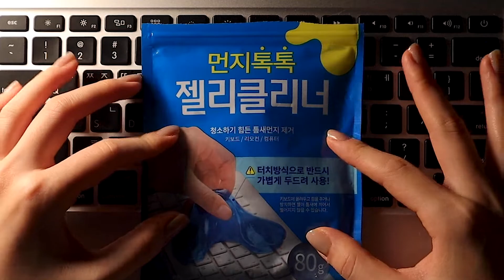ASMR 키보드 청소 소리 키청키쳥 keyboard cleaning sound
푹 주무세요 🧖 good night